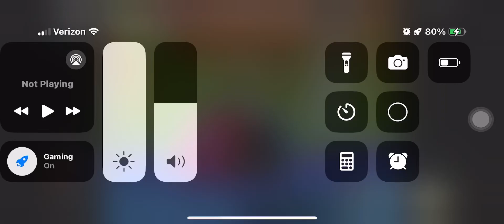SpongeBob end credits